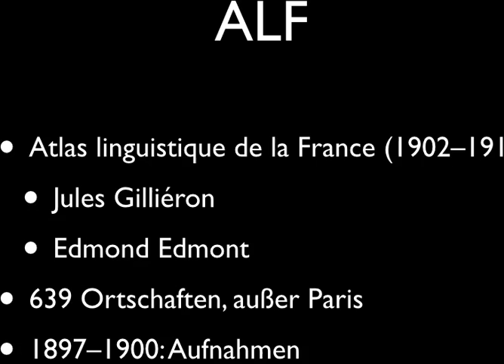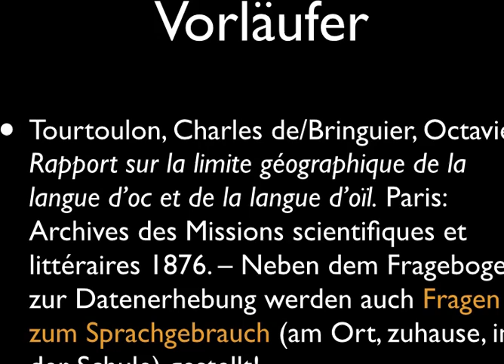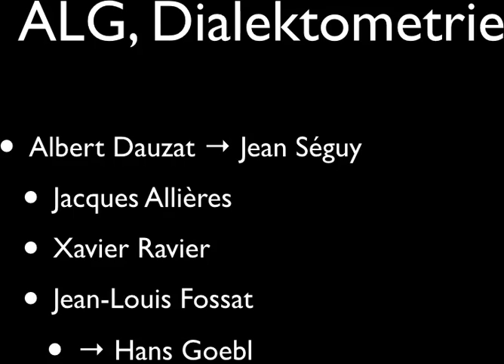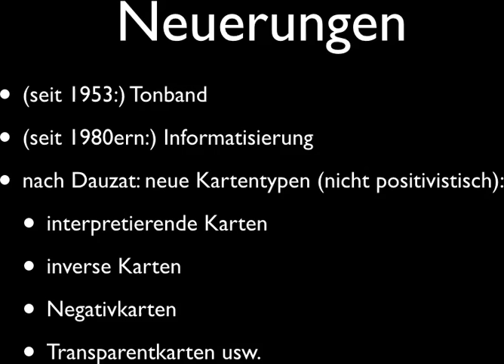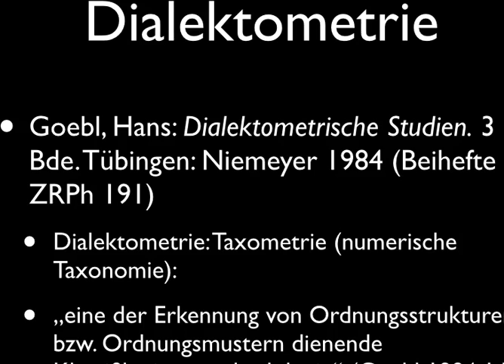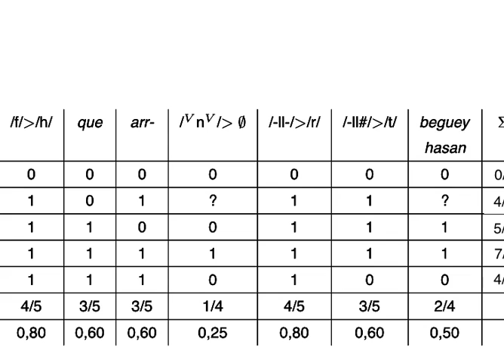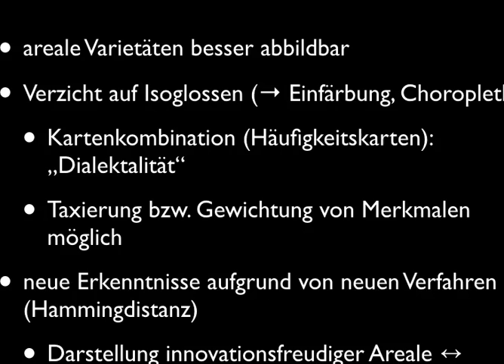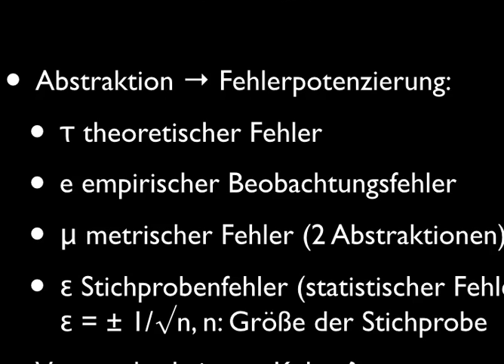Sprachgeographie: Folge 6: NALF, Dialektometrie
In dieser Vorlesung zur Sprachgeografie geht es um die französischen Regionalatlanten (Nouvel atlas linguistique de la France par régions, NALF) und um die Dialektometrie.